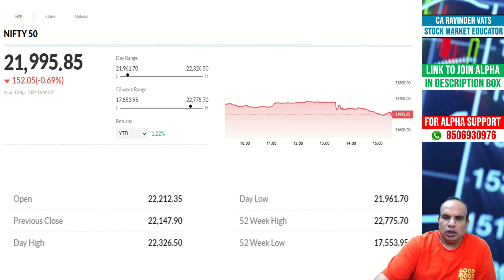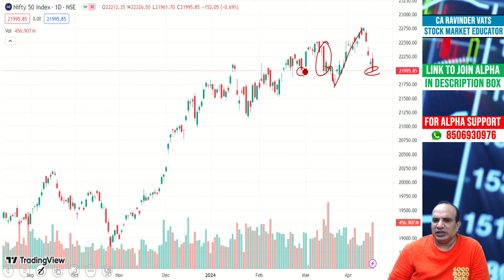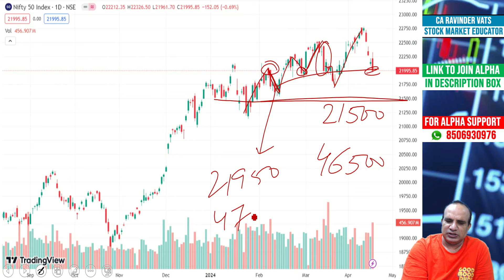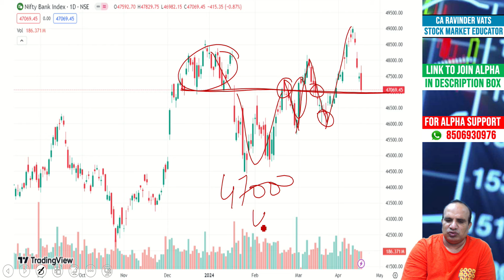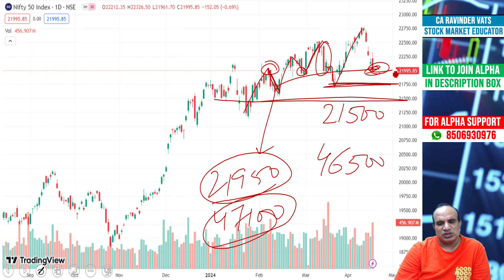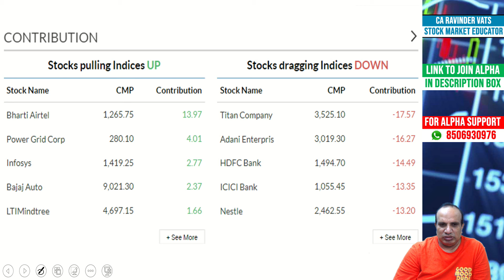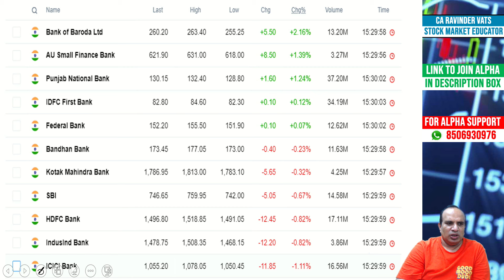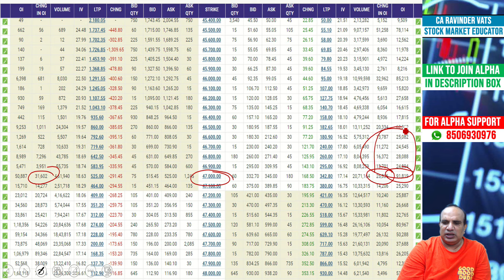Stock Market Outlook for Tomorrow : 19 April 2024 by CA Ravinder Vats